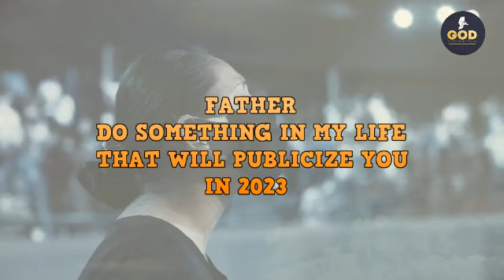PASTOR OLUWASEUN BABALOLA - FATHER, DO SOMETHING IN MY LIFE THAT WILL PUBLICIZE YOU THIS YEAR 2023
PRAYER TOOLS 2022

POWERFUL INTERCESSORY PRAYER